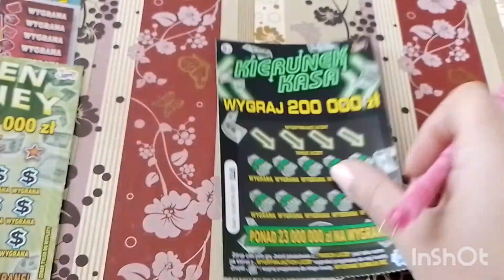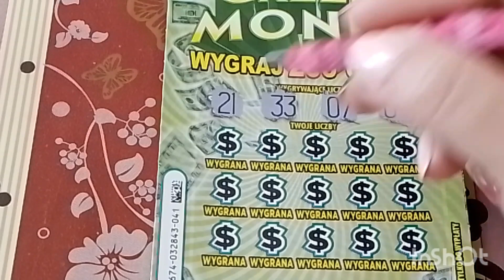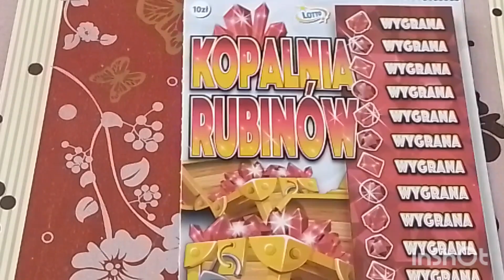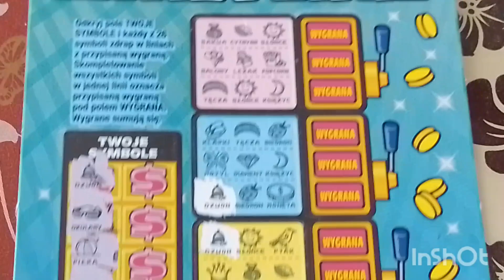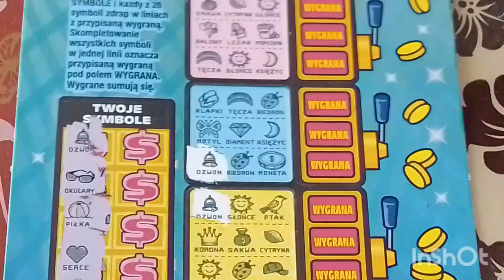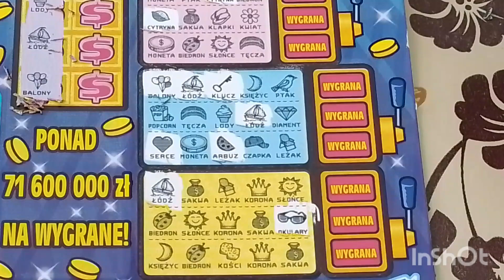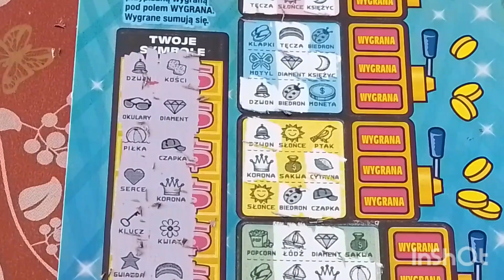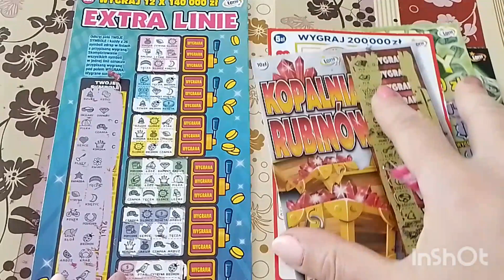#372 🤩🤑 nareszcie zdrapki się budzą 😂👍